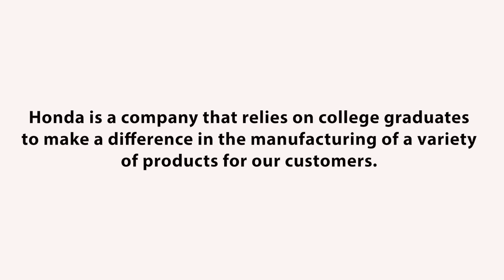College Grads Making a Difference at Honda | Ike Honda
Engineers Jessica Tassoul and Erasmo Quijada share why they chose Honda to launch their engineering careers.